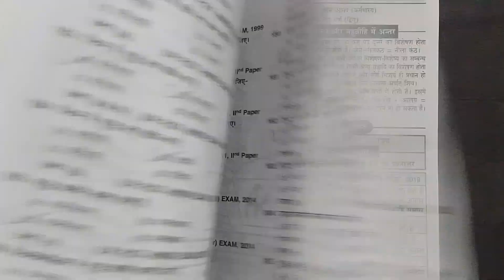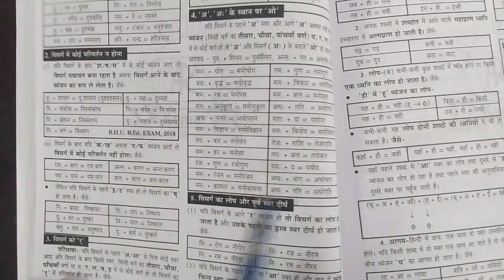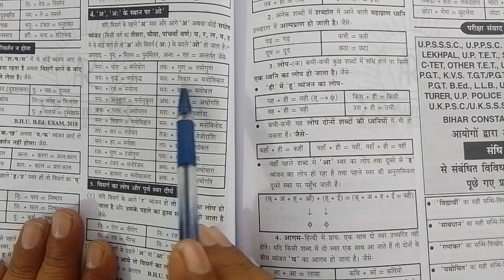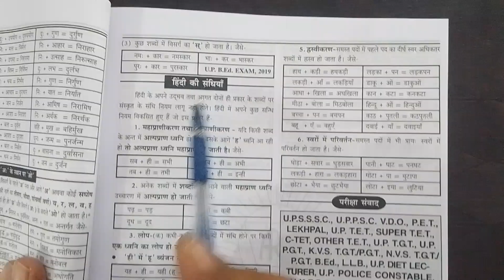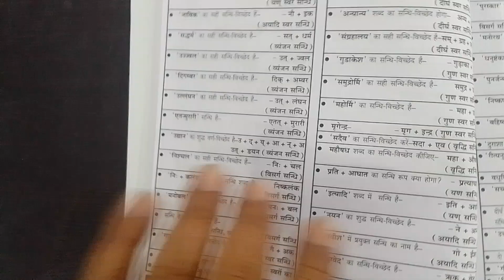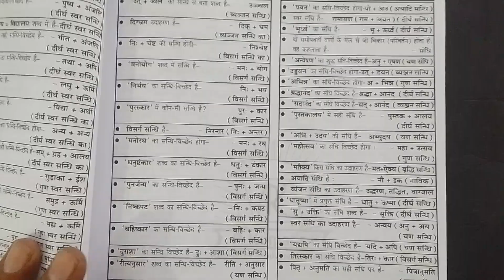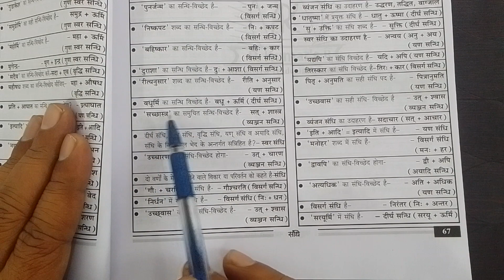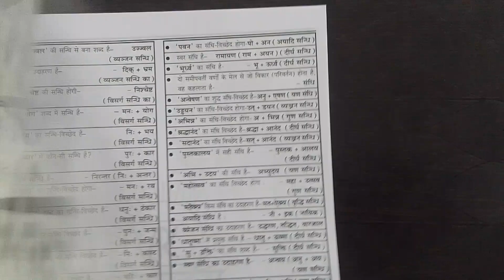सामान्य हिन्दी By Manoj sir CSAT UPSSSC uppolice high court RO ARO